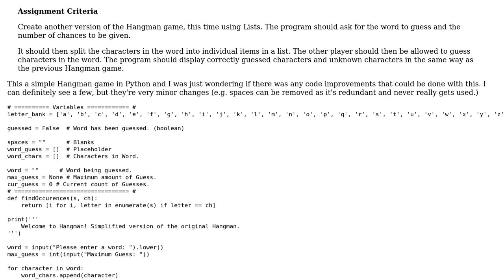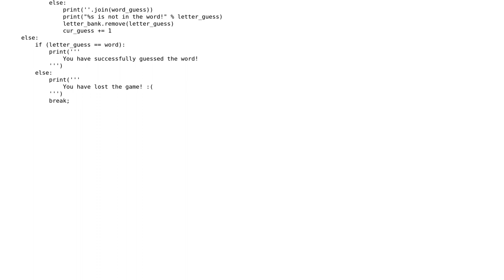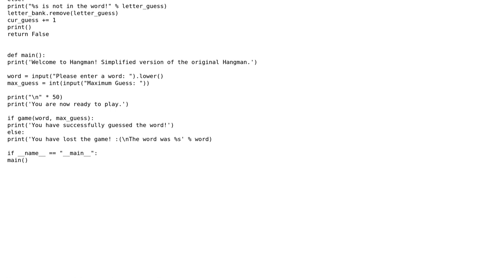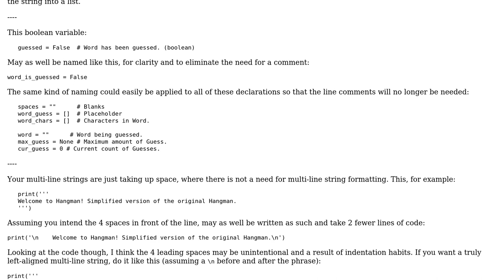Code Review: Simple Hangman for Python (2 Solutions!!)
Code Review: Simple Hangman for Python

With thanks & praise to God, and with thanks to the many people who have made this project possible! | Content (except music & images) licensed under CC BY-SA | Music | Images & others | With thanks to user RepeaterCreeper user Phrancis user Graipher and the Stack Exchange Network Trademarks are property of their respective owners. You are responsible for your own actions.